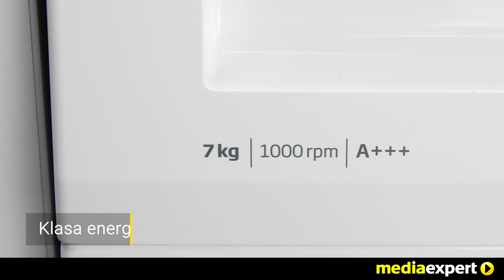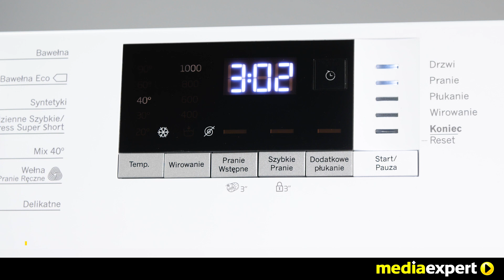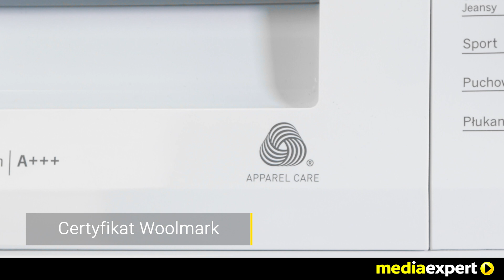Pralka BEKO WRE7512XSW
Pralka BEKO WRE7512XSW to doskonałe rozwiązanie dla Twojego domu! Najwyższa klasa energetyczna A+++ pozwoli Ci zaoszczędzić pieniądze i znacznie zmniejszyć zużycie prądu, nawet o 30% w porównaniu ze standardowymi pralkami. Lubisz ciszę i spokój? Martwią Cię głośne odgłosy pracy pralki? Zapomnij o tym, dzięki specjalnej konstrukcji bocznej ściany, na której widoczny jest kształt litery „s”, która wytłumia wszystkie nieprzyjemne odgłosy i drgania. Pralka BEKO WRE7512XSW została wyposażona w innowacyjną grzałkę niklowaną, która doskonale chroni przed awarią na skutek przepalenia się grzałki. Wszystko za sprawą niklu, który jest odporny na uszkodzenia i nie osadza się na nim kamień. Zaprojektowano wygodne w użytkowaniu duże, srebrne, 34-centymetrowe drzwi, które znacznie usprawniają załadunek i rozładunek z pralki. Wysokiej jakości design w Twoim domu! Zachwyci Cię duża pojemność bębna. Teraz możesz załadować aż 7 kg prania i cieszyć się czasem, który zyskasz na nierobieniu kilku a tylko jednego prania! Oszczędź detergenty i pieniądze, dzięki funkcji AquaFusion, która poprzez blokowanie odpływu, zapobiega stratom proszku. W ten sposób niemal cały wsypany przez Ciebie detergent zostanie wykorzystany. W trosce o eliminację bakterii i wypłukanie z ubrań detergentów zaprogramowano system BabyProtect. Dzięki niemu niekorzystne drobnoustroje i chemia zostaje wyeliminowana, a skóra alergika lub dziecka jest chroniona. Odśwież swoje tkaniny, takie jak bielizna czy koszulka, za pomocą funkcji Xpress Super Short w zaledwie 14 minut, Raz założone ubrania są zazwyczaj delikatnie zabrudzone. Wystarczy, że nastawisz pralkę BEKO WRE7512XSW na program codzienne szybkie, a w ekspresowym tempie otrzymasz świeżą i czystą tkaninę. Teraz możesz także wybrać program prania wełny, który zapewnia optymalną ochronę tkaniny, bez zaciągania i naruszania jej struktury. Gwarancję skuteczności potwierdza certyfikat Woolmark. Pralka BEKO WRE7512XSW – ciesz się szybkim i zdrowym praniem razem z najbliższymi.